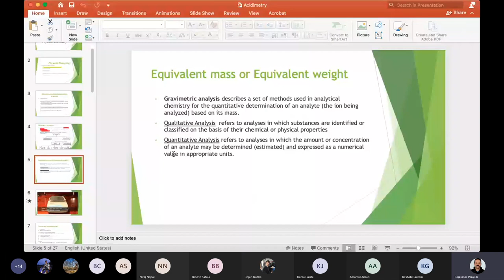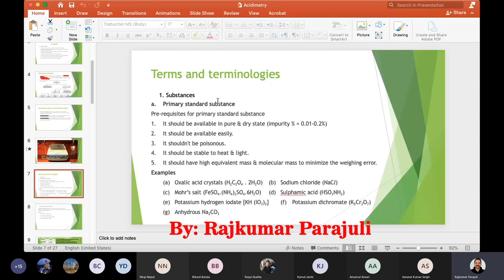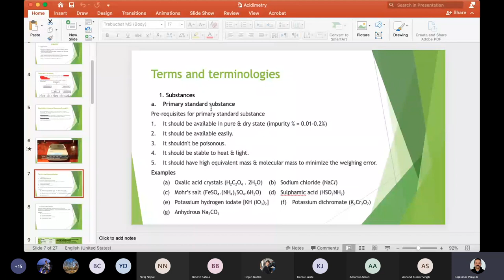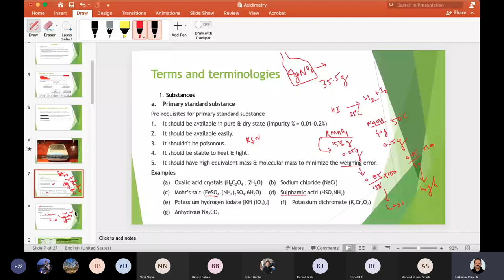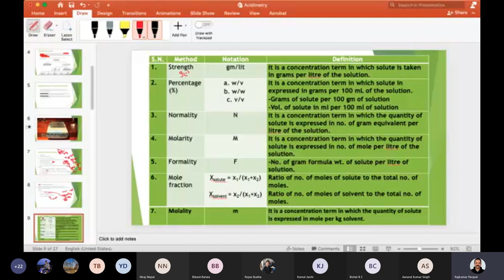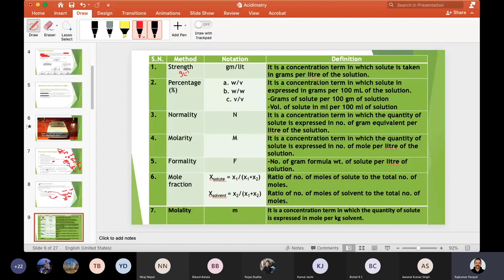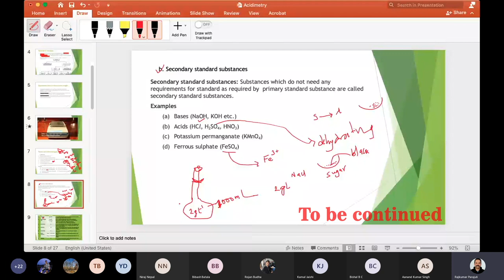Primary and Secondary Standard substances (Volumetric Analysis)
Pre-requisites for Primary standard and secondary standard substances